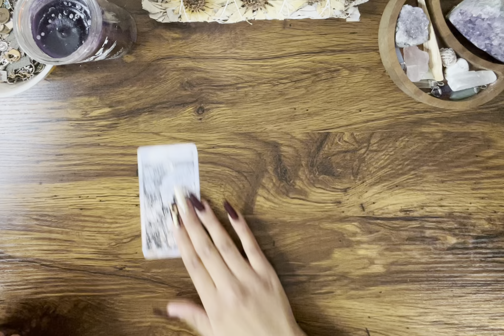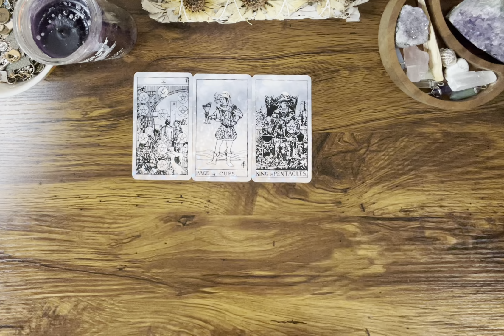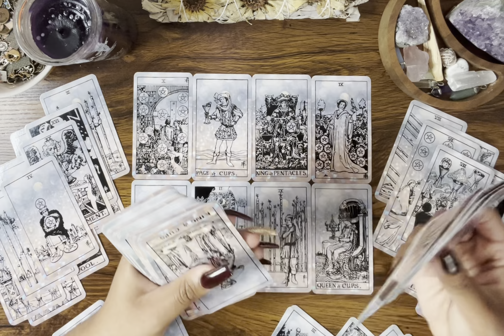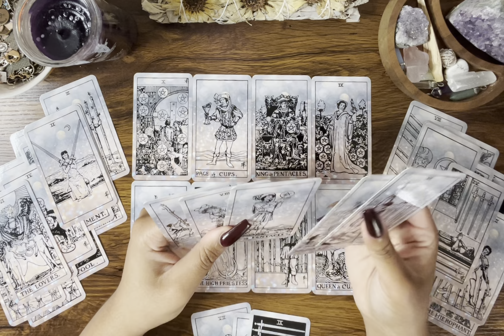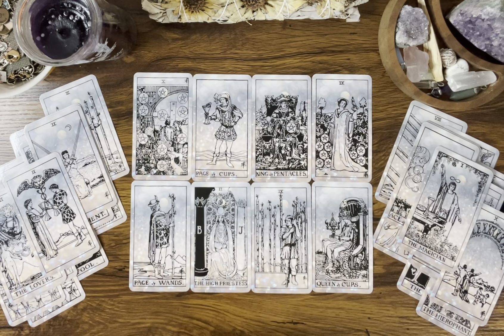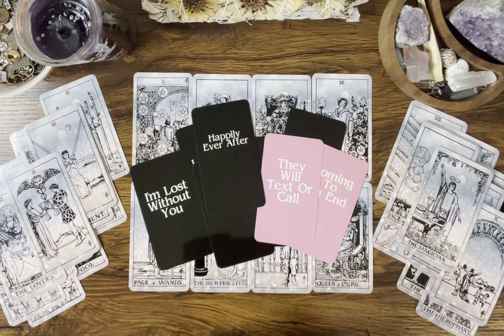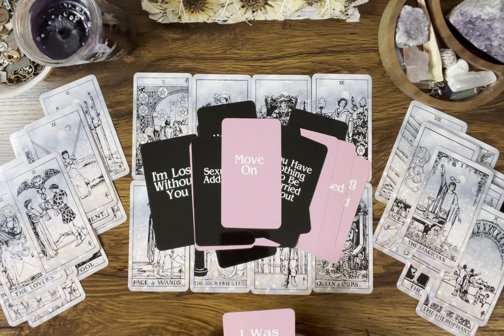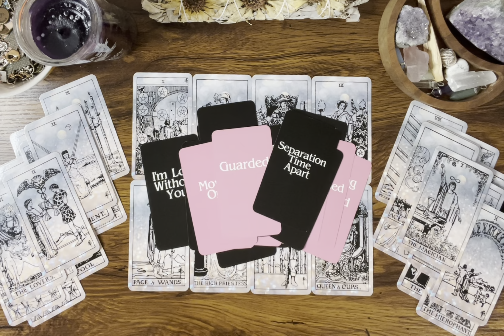CAPRICORN ♑️ This relationship is PAUSED & NEEDS to be ⏸ Cycles are ENDING and the PAST…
Hey Everyone! 🌻

🌻 PERSONAL READINGS 🌻

Love & Light 🌻